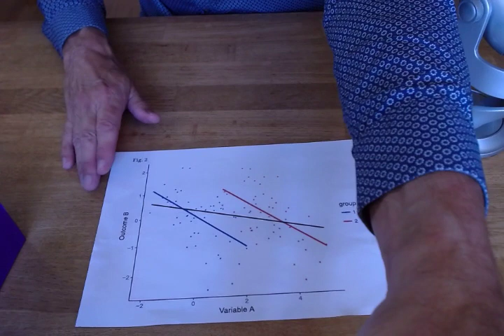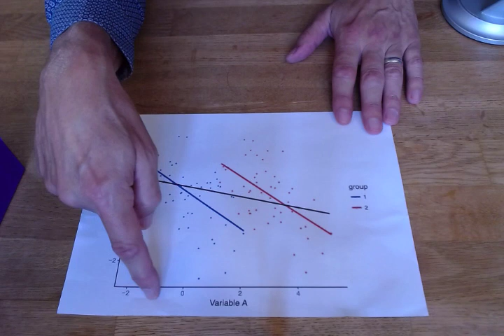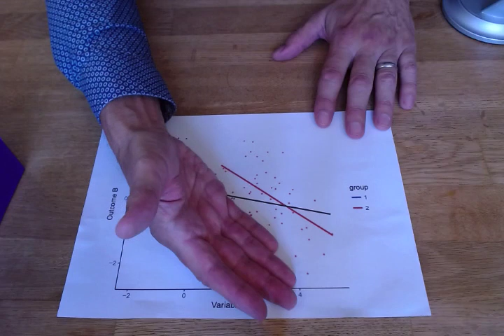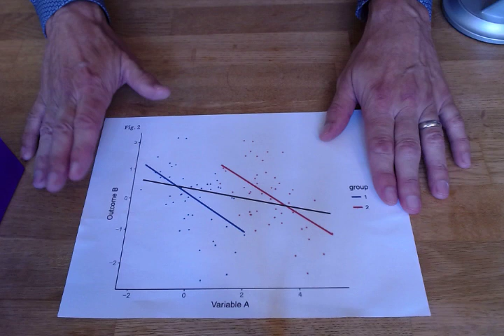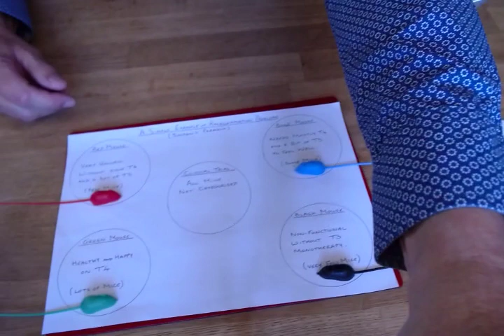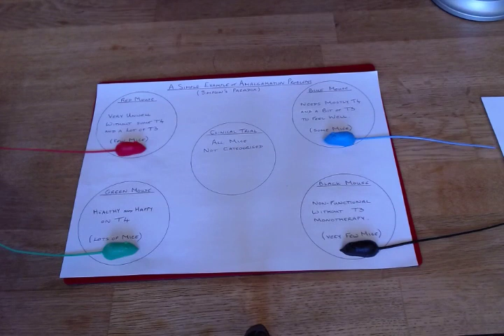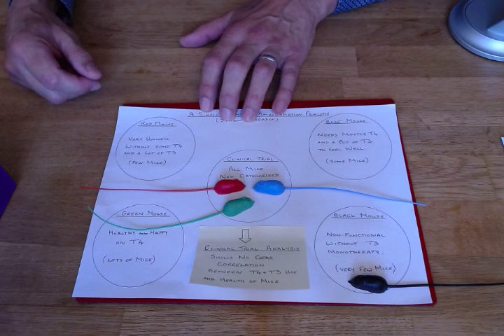The Thyroid Treatment Mess by Paul Robinson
The Thyroid Treatment Mess

My name is Paul Robinson. I am an author of three  books on hypothyroidism and I am a thyroid patient advocate. My books are: The Thyroid Patient's Manual, Recovering with T3 and The CT3M Handbook.  Together, the books now form  the Recovering from Hypothyroidism series. All the books are available through Amazon and other Internet booksellers.

I have made this video blog (more of a rant really) about the current suffering of thyroid patients.

This mess has been made a lot worse in the UK through mismanagement by the NHS of the suppliers of Liothyronine to the UK. The cost has risen to a ridiculously high level.

Liothyronine (T3) is not intrinsically expensive. Hence other companies in other countries can make a profit through producing and selling T3 at reasonable prices.

The other aspect I cover in this video is the mismanagement of thyroid treatment. I lay much of this at the door of the endocrinologists. It has not been helped by organisations like the Clinical Commission Groups (CCGs) in the UK, which are our local health authorities that manage funding.

I cover most of the content of this video in my latest book, 'The Thyroid Patient's Manual' - but I convey the information a lot more diplomatically than I do in this video.

Here are some of the research papers that I have used in making the video:

"Time for a reassessment of the treatment of hypothyroidism" - Midgley, Toft, Larisch, Dietrich & Hoermann
BMC Endocrine Disorders volume 19, Article number: 37 (2019)
- This paper discusses 'amalgamation problems' and 'Simpson's paradox'

"Lessons from Randomised Clinical Trials for Triiodothyronine Treatment of Hypothyroidism: Have They Achieved Their Objectives?"
Journal of Thyroid Research Volume 2018, Article ID 3239197, 9 pages - Research Article
Hoermann, Midgley, Larisch, & Dietrich
- Around 20 different improvements for future clinical trials have been suggested in this paper, including identifying sub-groups within the patients in the trial, so that the sub-group can be assessed later for correlation of treatment type and results.

The video 'The Thyroid System - What You Need to Know (and what your doctor may not know) by Paul Robinson also compliments this video really well.

I hope you enjoyed the video blog. I know it is not uplifting... but I believe in every word I said. It is where we are right now.

I also have a Facebook group where I share information on my books and about their health with thyroid patients. It is called The Thyroid Patient's Manual. Here is the link to it

 Best wishes,

Paul